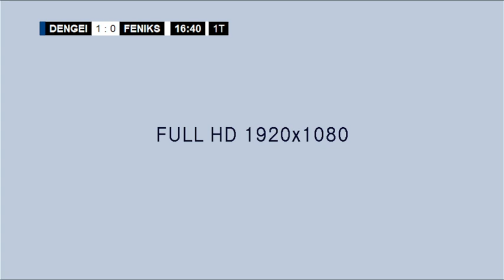LIGA E.Dengei - Фенникс